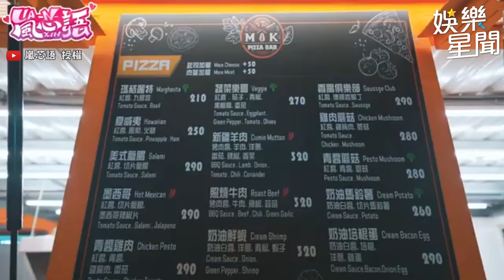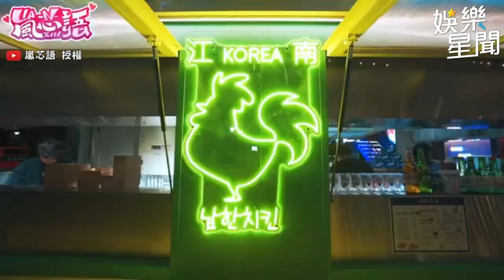嵐芯語 嘗鮮異國美食氛圍感超足！失望踩雷cp不如吃麥當勞🍟😨｜三立娛樂星聞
@lanxinyu716 授權